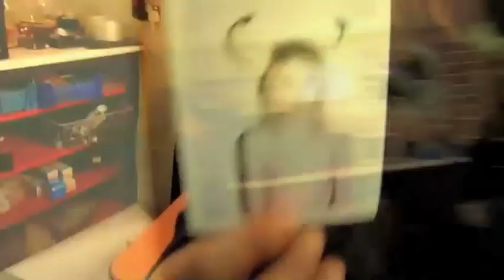The View diaries...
In the run up to the release of their 3rd album, Bread and Circuses, the band give you an insight into 'the making of' a few parts of their progress.